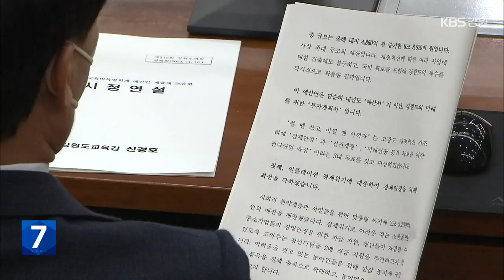‘레고랜드 논란’ 강원도의회 가세…김진태 ‘때리기’와 ‘지키기’ / KBS 2022.11.16.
[앵커]

 '레고랜드발 채권시장 경색'을 놓고, 뜨거운 논쟁이 계속되고 있습니다.

 여야의 중앙당 차원에서 격론을 벌이고 있는데요.

 오늘은(16일) 강원도의회에서도 똑같은 공방이 벌어졌습니다.

 그 현장을 박성은 기자가 전해드립니다.

 [리포트]

 강원도의회 본회의장.

 김진태 강원도지사의  시정연설이 끝나자, 여야 의원들이 5분 발언에 나섭니다.

 발언자는 모두 6명.

 국민의힘과 더불어민주당 각각 3명씩입니다.

 그런데, 핵심은 단 하나, 레고랜드조성사업입니다.

 민주당은  강원중도개발공사에 대한  기업회생 신청을 놓고, 김 지사를 집중 공격합니다.

 [이지영/강원도의원/더불어민주당 : "대책을 강구하기는커녕, 되레 성냥불을 던져 경제 참사의 대형산불을 초래한 것입니다."]

 [정재웅/강원도의원/더불어민주당 : "지사님의 회생신청의 목적이 2,050억 원에 대한 부담을 제거하는 것이라고 한 것은 모순된 주장입니다."]

 [박윤미/강원도의원/더불어민주당 : "진솔한 책임 있는 사과가 없습니다. 그저 '좀 미안하게 됐다'가 전부입니다."]

 반격에 나선 국민의힘.

 김 지사가 아니라, 최문순 전 강원도지사의 잘못이라고 비판합니다.

 [김기홍/강원도의원/국민의힘 : "김진태 지사는 횃불을 들었습니다. 강원도 재정과 세금 지키기 타이밍으로는 그나마 더 늦기 전 최적 타이밍이고."]

 [임미선/강원도의원/국민의힘 : "정치권에서는 사실관계를 정확하게 파악하지 않고 오직 정쟁의 수단으로 강원도를 흔드는 맹비난과 억측이 난무하기만 합니다."]

 [이기찬/강원도의원/국민의힘 : "문화유적지에서 대규모 공사를 하면서 문화재가 나올지 몰랐다니 이게 강원도를 책임지는 도지사가 할 수 있는 말(입니까)."]

 강원도의회는 이달 23일부터 강원도의 추가경정예산안에 대한 심의에 들어갑니다.

 여기엔, 중도공사 부채 상환 비용 2,050억 원이 담겨 있습니다.